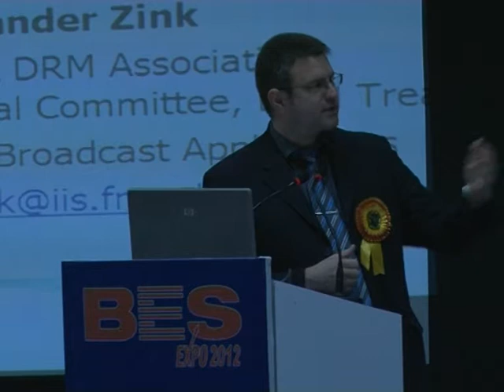BES.avi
Broadcast Engineering Society conducted an international Conference on SATELLITE AND TERRESTRIAL BROADCASTING in Pragati Maidan